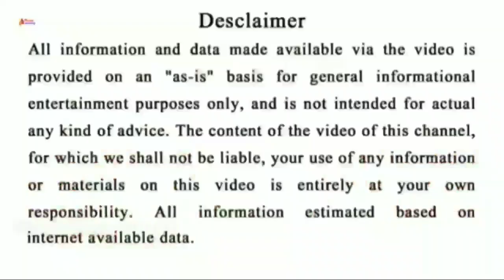ସିଂହ ରାଶି ଜୁନ ୧ ରୁ ୭ (ପ୍ରଥମ ସପ୍ତାହ) 100% ଏଥର ଦୁଖଃର ଦିନ ଆରମ୍ଭ ହେଲା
Jay Jagannath 🔴❗🔴

N.B. .

NOTICE.